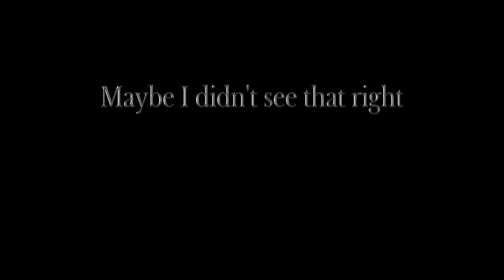Paul vs Shaheen: why ki charge? (Tekken 7)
Found a Shaheen player who seemed ok until he popped a KC after 1 game. Ok. Guess we're pulling these antics at 6am :-)